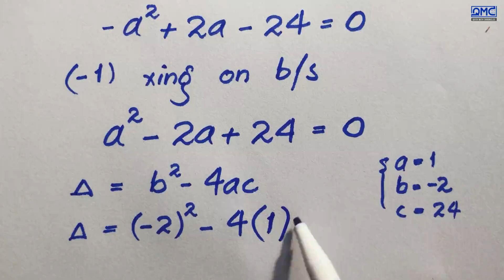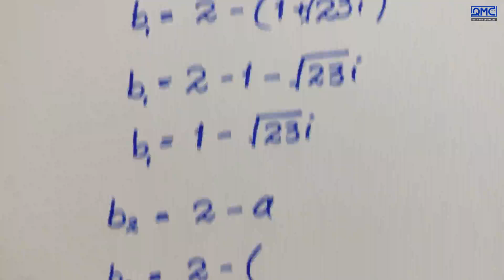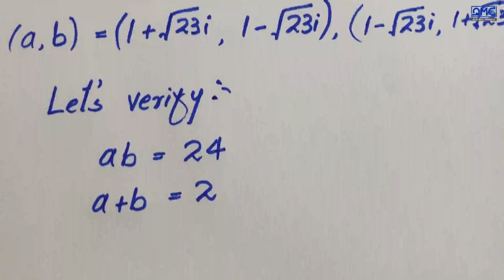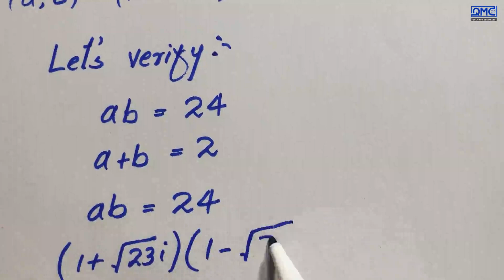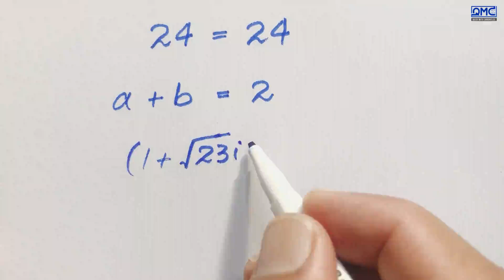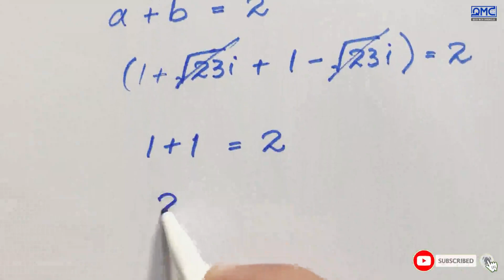United States | A very Nice Algebraic Problem | Olympiad Math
🔥 What You’ll Learn Here:
Harvard & IMO-Level Math Problems, Find the Value of X, Math Short Trick, Best Youtube channel for math Olympiad, only genius can solve this math problem, math magic tricks, new math tricks 2024, nice square root simplification, Thailand junior math Olympiad Problem, Algebra, Calculus, and Simplification Tricks  Advanced Math Concepts & Olympiad Strategies, WAEC, IMO, and Competitive Exam Math Hacks, Square Root Olympiad Question, Simplification, algebraic expressions examples, solving advanced math problems, International mathematics Olympiad, how to learn algebraic expressions, how to solve Olympiad questions, igcse international mathematics, functionals equations Olympiad, cauchy schwarz inequality Olympiad, logarithm Olympiad problem, algebra Olympiad problem, algebra expression and equations, Mathematics Olympiad Questions and Answers, quadratic equations Olympiad, what is maths Olympiad, maths Olympiad tricks